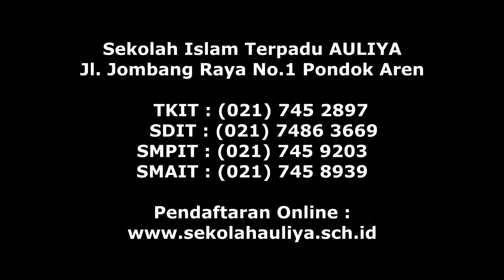VIRTUAL DRAWING & COLORING COMPETITION | TK ISLAM TERPADU AULIYA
Yukk ajak si Kecil mengikuti Lomba Menggambar dan Mewarnai Virtual bersama TK Islam Terpadu AULIYA

Sabtu, 3 April 2021 Pukul 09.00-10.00

Ananda akan dipandu oleh Kak Mul (Guru Lukis TKIT AULIYA) untuk membuat gambar dan mewarnai yang menarik.

Syarat dan Ketentuan Lomba:
1.  Kategori Usia :
 A (3-4 Tahun), B (5-6 Tahun)
2.  Peserta lomba menyediakan kertas gambar berukuran A4 dan Crayon (disarankan yang 24 warna)
3. Peserta wajib bergabung dalam WA Group untuk mendapatkan link zoomnya
4. Tersedia beasiswa pendidikan dan voucher belanja bagi 3 Pemenang dari setiap kategori.
5. Pendaftaran paling lambat sampai 31 Maret 2021.

GRATIS dan Dibuka Untuk Umum

Informasi :
Ibu Leni 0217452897 WA 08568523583

Gedung Abu Bakar Ashiddiq
Jl Jombang Raya No. 39, Pondok Aren